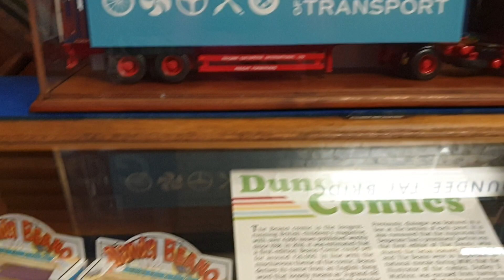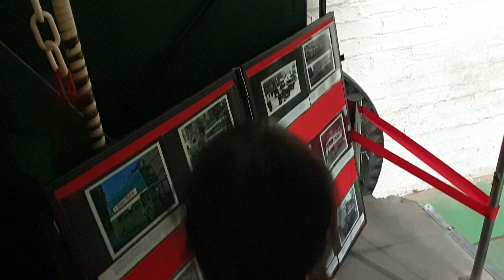cars toys display